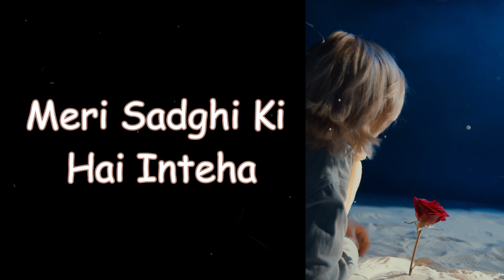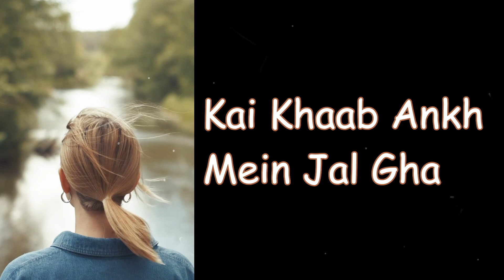Kai Khwaab || new ghazal || Angela Rafiq || 2023.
Ghazal || Kai Khwaab